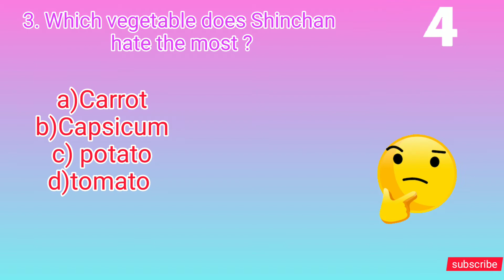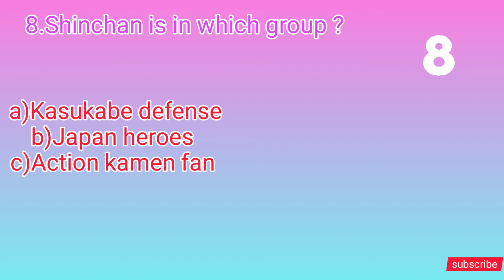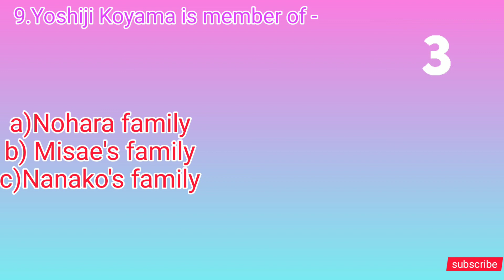Shinchan quiz | shinchan new quiz 2021